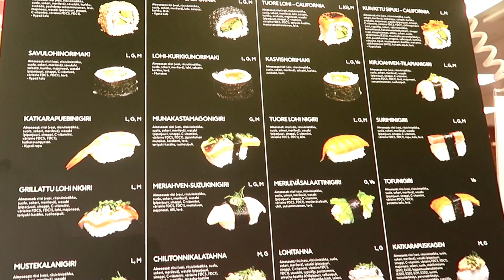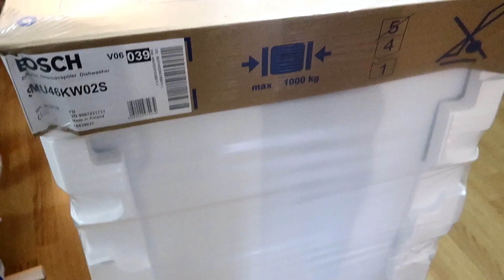VLOG Провалила Экзамен! Виталя Сдался и Купил Mне Bosch!